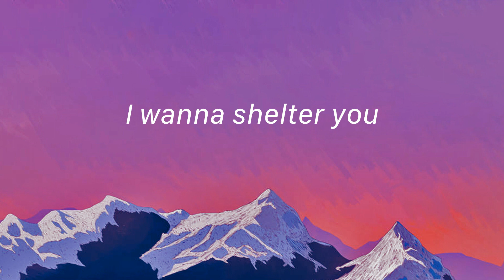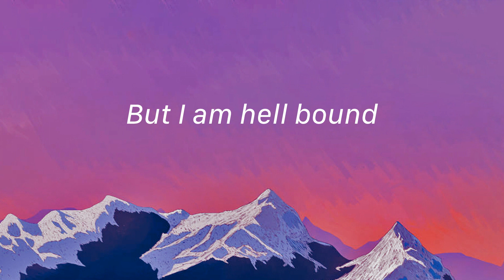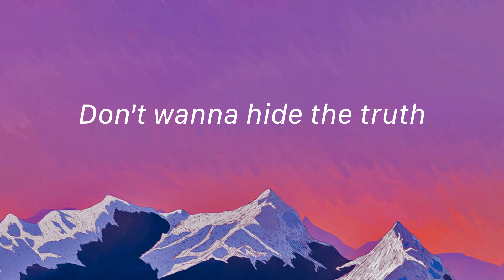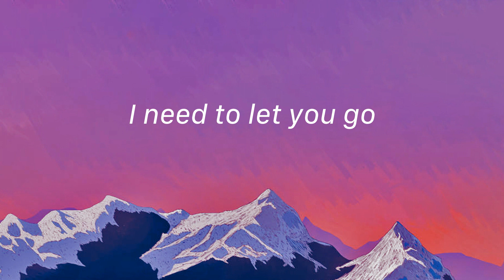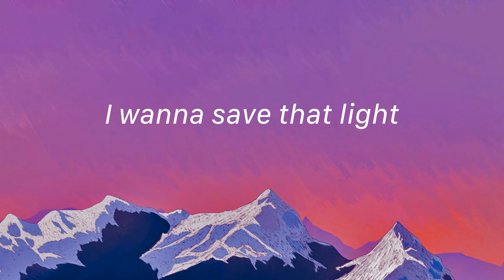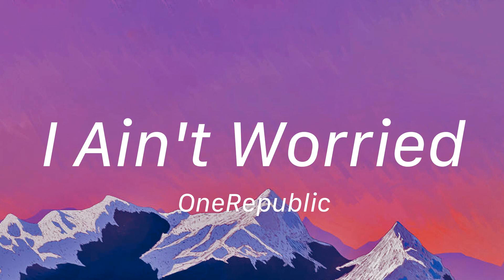Demons - Imagine Dragons (Lyrics)